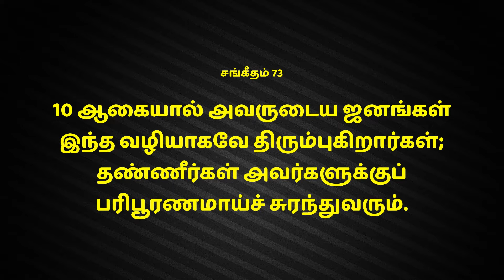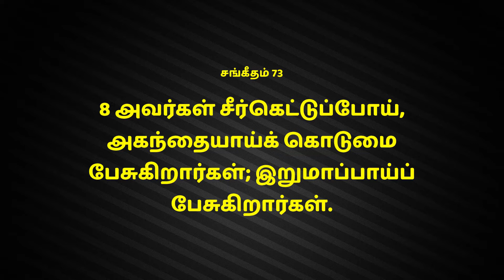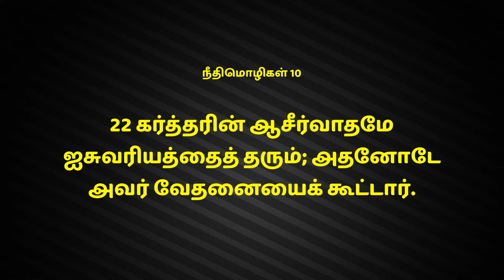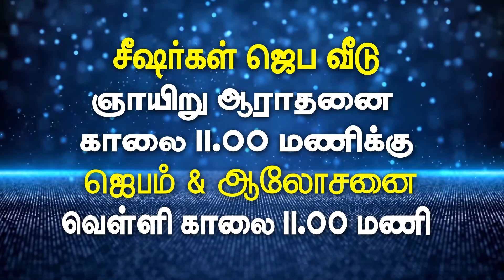உலக வழி - இடறாதே: Tamil Christian Message: Bruce Ropson:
36 ¦ Asaph_Psalms ¦ ஆசாப்பின் சங்கீதம் ¦ சர்வவல்லவரின் நிழல் ¦ Sarvavallavarin Nizhal ¦ Psalms ¦ சங்கீதம் ¦ bruceropson ¦ dcmmedia ¦ Olaga Vazhi - Idarathe! ¦ உலக வழி - இடறாதே! ¦ The way of the world - don't stumble ¦ Bruce Ropson

சங்கீதம் 73:10. ஆகையால் அவருடைய ஜனங்கள் இந்த வழியாகவே திரும்புகிறார்கள்; தண்ணீர்கள் அவர்களுக்குப் பரிபூரணமாய்ச் சுரந்துவரும்.

2/1 Main Road, North Street